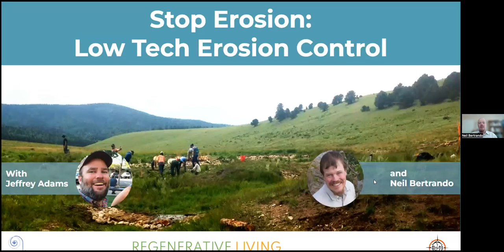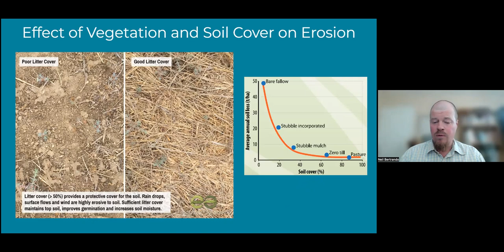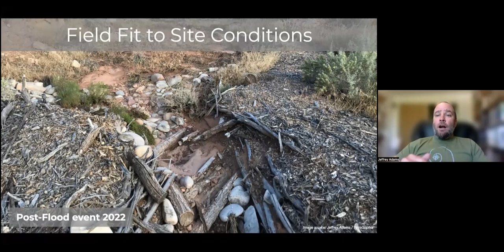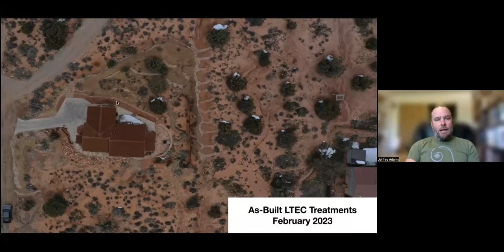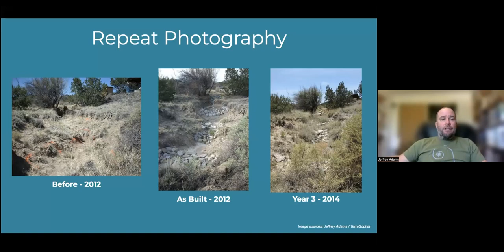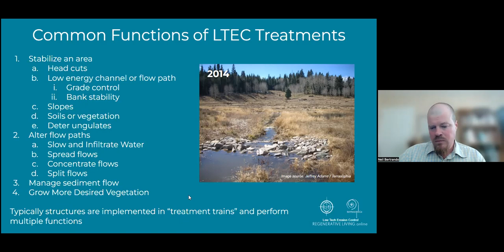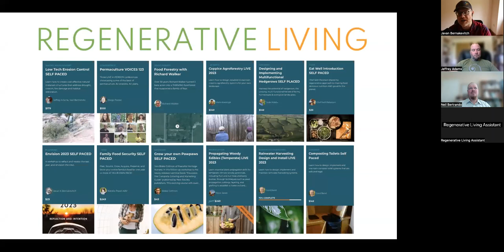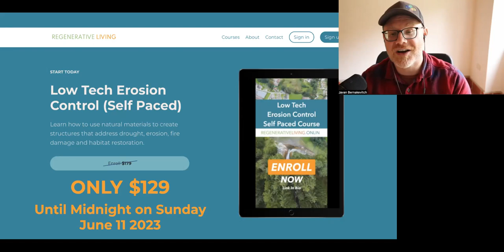Stop Erosion: Low Tech Erosion Control Masterclass Webinar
Jeffrey Adams, founder of TerraSophia LLC, and Neil Bertrando, from RT Permaculture, present on the innovative practices of Low Tech Erosion Control (LTEC); With their extensive experience and background, they will guide you through the revolutionary effects of LTEC on watershed restoration, illustrating its crucial role in creating sustainable and resilient landscapes.

This 90-minute masterclass will feature step-by-step implementation of LTEC, brought to life with real-world examples and case studies; plus, you'll receive updates on past projects, enhancing your understanding of LTEC's ongoing impact.

Suitable for all skill levels, this webinar offers the unique opportunity to explore how everyday materials can break the cycle of land degradation.

Take advantage of this chance to broaden your erosion control knowledge and skills and contribute to transforming our landscapes.

Presenter Bios
Jeffrey Adams, the founder and principal of TerraSophia LLC, has devoted his career to regenerating watershed health through community engagement, hands-on education projects, and ecological design-build services.

Neil Bertrando is the owner-operator of RT Permaculture, a regenerative design and consulting firm based in Reno, NV. Neil works with homesteaders, farmers, non-profits, and agencies to empower ecological lifestyles and food systems. He co-founded Reno Food Systems, working to improve local food systems through ecological farming and participation in the local food movement.

If you want to learn how to DESIGN and IMPLEMENT Low Tech Erosion Controls check out the self-paced, on-demand course at Regenerative Living.online